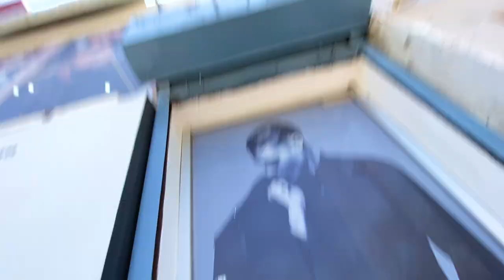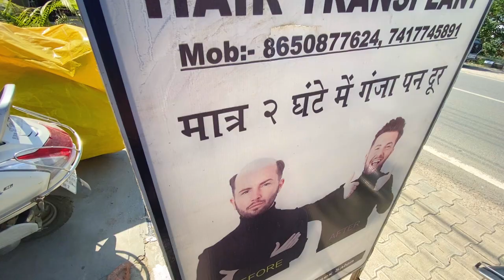Haircut vlog with friends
Aj baal katane vlog hai dosto, Haircut vlog.